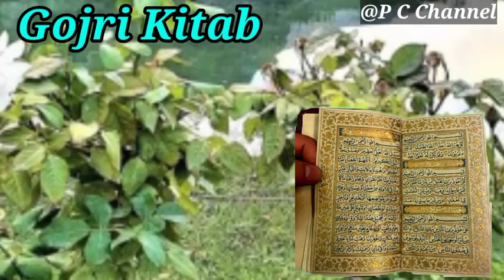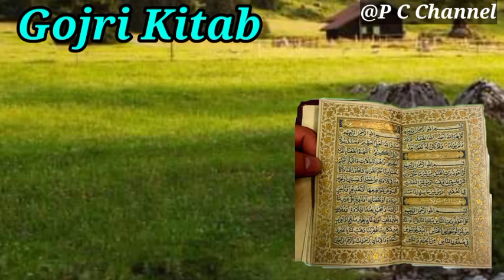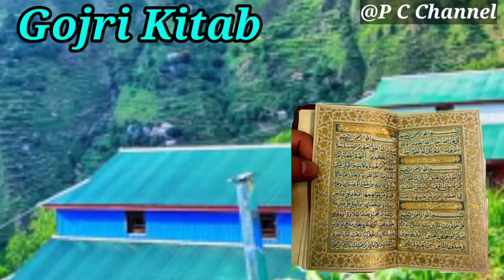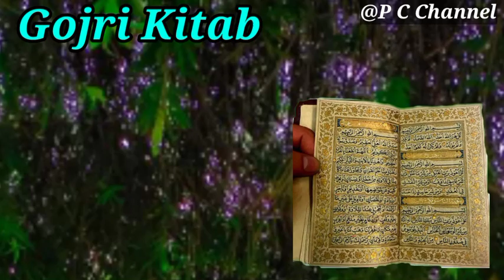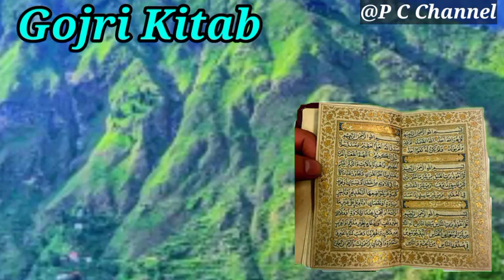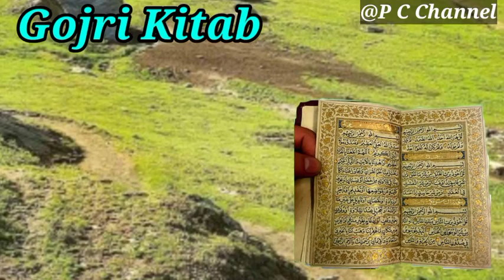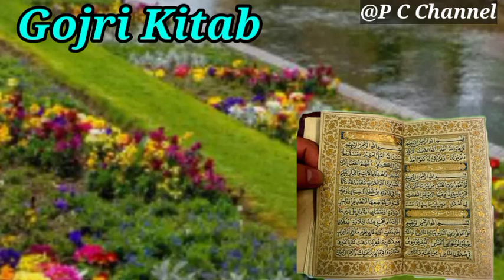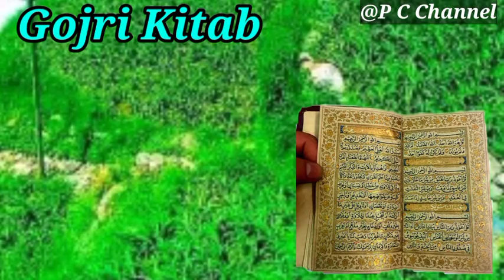GOJRI PAHARI KITAAB.JIS MARD NAI DARI KATI.جس مرد نی داری کٹی .OLD IS GOLD POURANI KITAB .